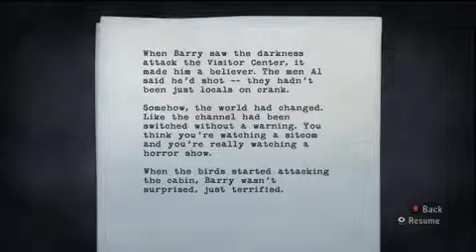Let's Play Alan Wake Part 19